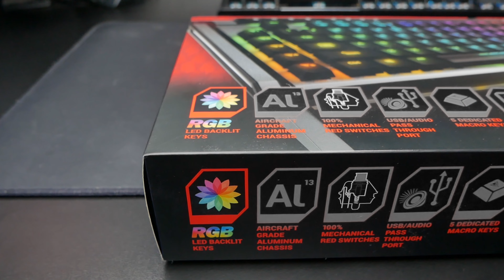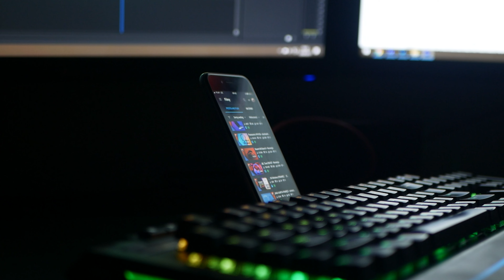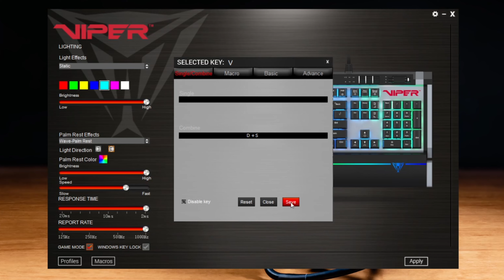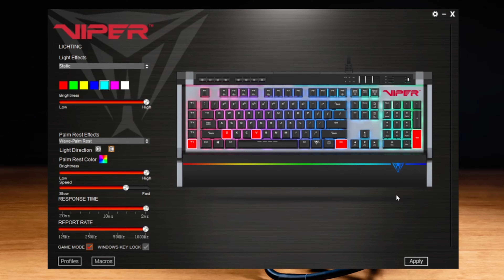KLAWIATURA DLA GRACZA OD PATRIOTA 🤔 VIPER 770 ⌨ RECENZJA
Patriot Viper 770 to klawiatura kierowana do graczy, na pokładzie której uświadczymy 104 przyciski standardowe, 5 dodatkowych programowalnych przycisków, sekcję multimedialną i sekcję służącą do obsługi podświetlenia RGB. Jak ta klawiatura sprawdziła się podczas moich testów? Więcej informacji w samym wideo.

Sprawdź ceny!

✉ email kontaktowy znajdziesz w opisie kanału

Momenty:
00:00 - Wstęp
00:10 - Unboxing
01:12 - Porty i okablowanie
01:54 - Ogumowanie
02:31 - Konstrukcja klawiatury
04:13 - Podkładka
04:24 - Podświetlenie RGB
06:33 - Sekcja multimedialna
07:39 - Aplikacja
08:01 - Podsumowanie